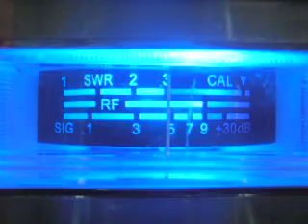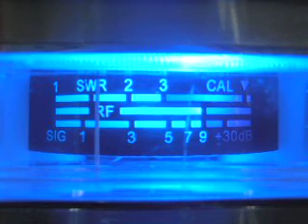9 volt battery does the trick